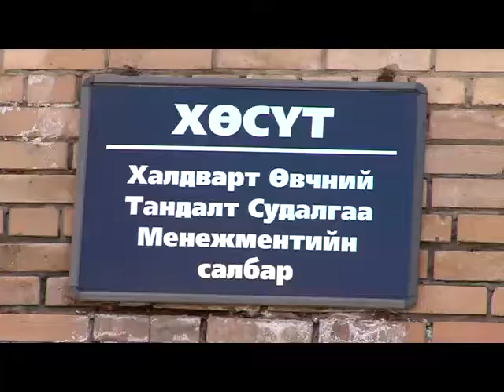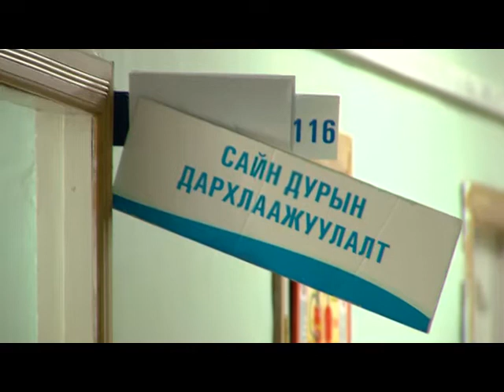MNCTV хөхөнцөр вирус